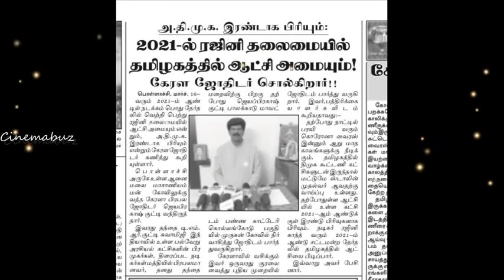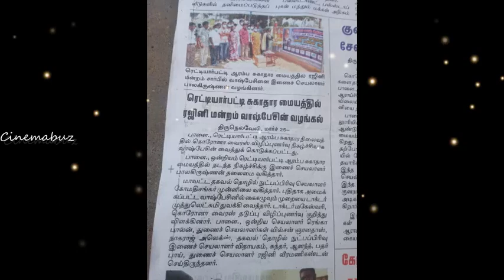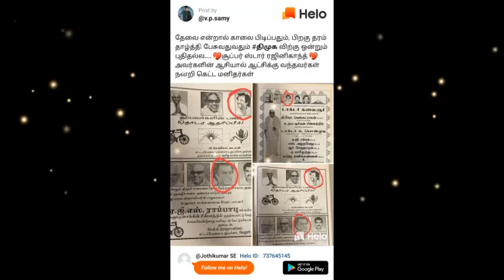கொரோனாவை காட்டி ரஜினியை சீண்டிய ஹேட்டர்ஸ்க்கு தரமான பதிலடி பதிவு வீடியோ இதோ! Rajinikanth vs DMK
கொரோனாவை காட்டி ரஜினியை சீண்டிய ஹேட்டர்ஸ்க்கு தரமான பதிலடி பதிவு வீடியோ இதோ!